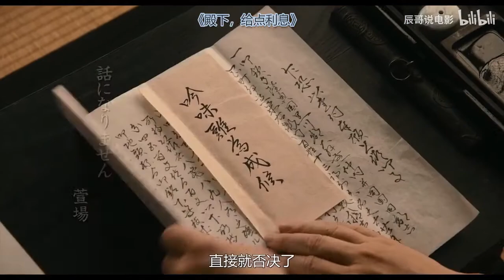【辰哥说电影】日本奇葩村子，村民飯都吃不起了，還要籌錢放高利貸《殿下，给点利息》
訂閱點贊精致电影说！
用最短的时间 介绍各种好电影！
讲述了在江户时代中期的仙台藩，因重税而穷困的普通百姓为了守护家乡，想出“把钱借给殿下，然后收利息”的大胆计划并为此奋斗的故事。